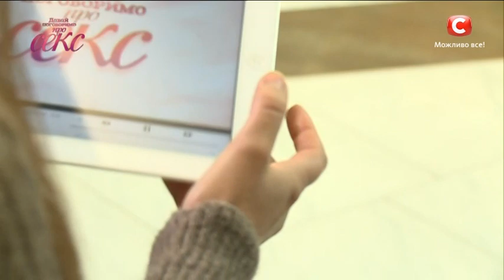Жена бьёт мужа. Что об этом думают украинцы?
Оксана и Сергей женаты 20 лет. За это время из лидера муж превратился в подкаблучника и терпит не только моральное, но и физическое насилие со стороны жены. Журналисты «Давай поговоримо про секс» записали их ссору на видео и показали прохожим. Что же думают о подобном поведении украинцы – смотрите прямо сейчас!